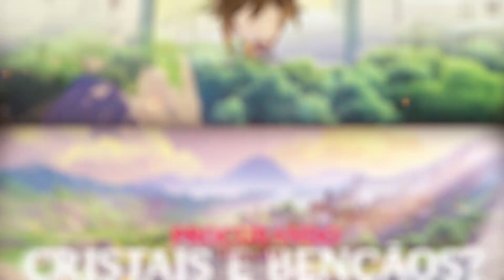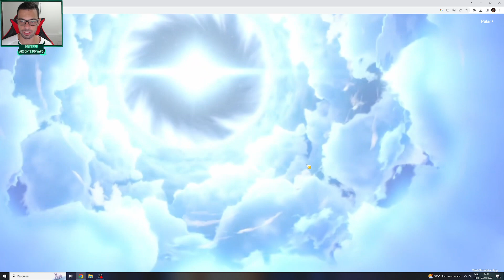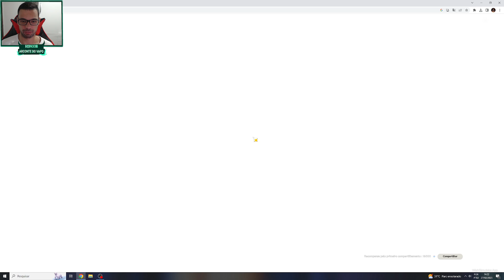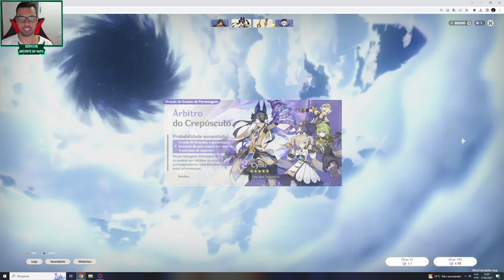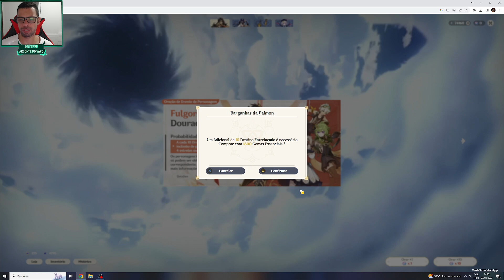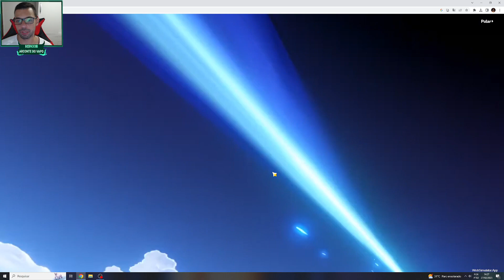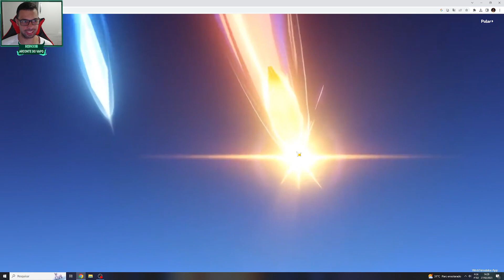TIROS NO BANNER DA DEHYA E CYNO!! VENCI TODOS OS 50/50 - GENSHIN IMPACT